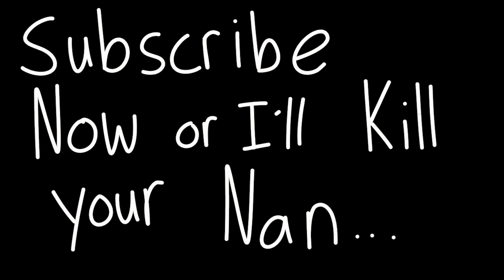My freinds in my arestyle part 420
"epicodey made an artstyle video? wtf?!?"
is probably the first thought that comes to mind. and your eyes don't decide you it's back!!! and your welcome

music used in the video is Electric bungalo (by me) of course